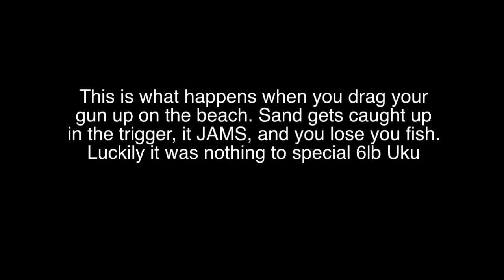Gun Jams on an Uku due to sand in trigger mech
Jus and clip of me shooting an Uku while my gun jams 3x cuz of sand in my trigger mech. Dont let sand get in your trigger. Or else you'll have stories of the one that got away lol